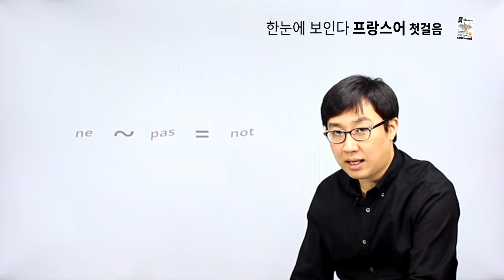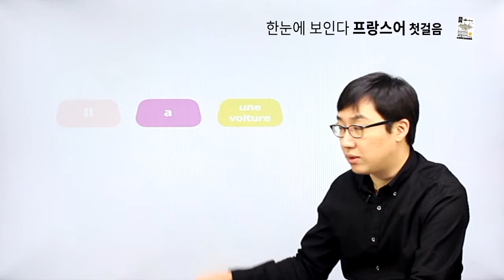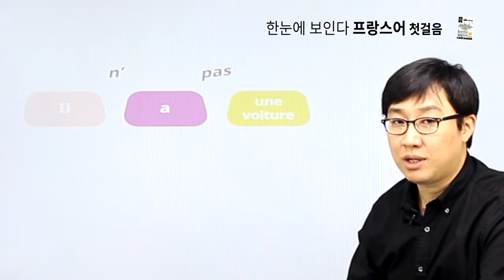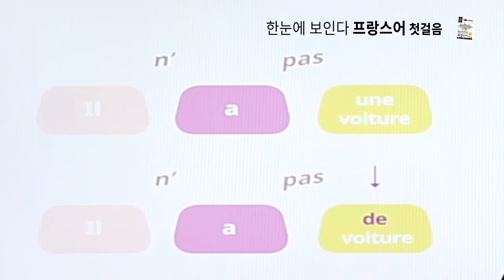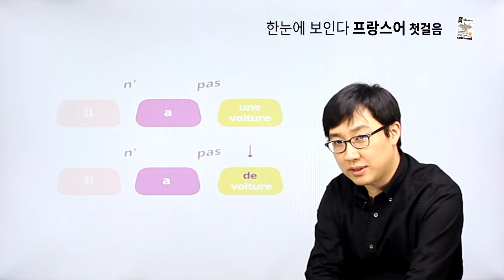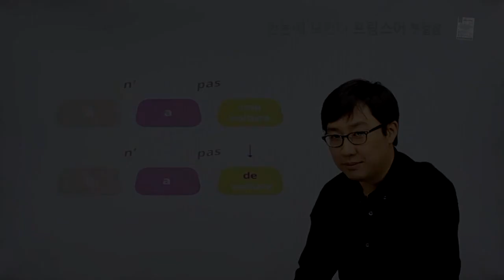프랑스어 첫걸음 - chapter 03 AVOIR 부정문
chapter 03 AVOIR 부정문 강의